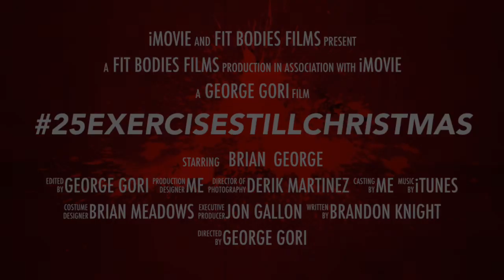Day 4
Lunges with Santa